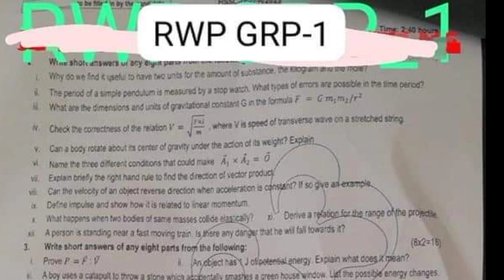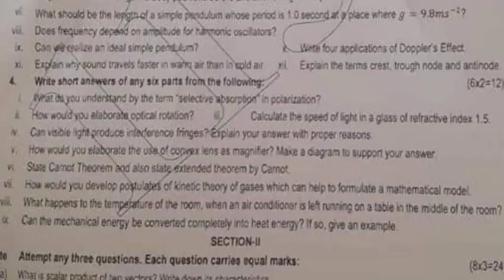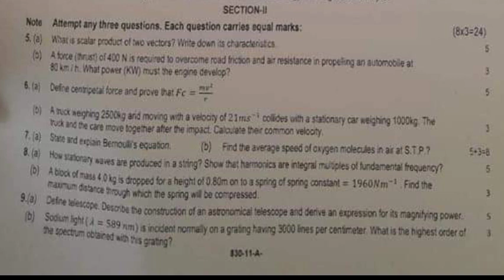1st year physics Rwp board (group 1) paper 2023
11th class physics Rawalpindi board group 1 mcqs  paper 2023
1st year physics rwp board solved mcq
Bise Lahore class 11 physics group 1 subjective
Class 11 physics rwp group 1 mcq
11th class physics group 1 paper 2023
1st year physics group 1 mcq
11th class physics Rawalpindi mcq
class 11 physics rwp board 1st time  paper
1st year physics Rawalpindi morning paper
class 11 physics Rawalpindi board paper
inter part 1 Rawalpindi paper 2023
1sr year rwp board group 1
Bise rwp physics group 1 objective
11th multan physics solved mcq
class 11 physics sahiwal board group 1 paper
class 11 physics  Sargodha board
11th class tarjama tul quran most important  guess 2023
11 class computer most important guess 2023
11th class guess paper 2023
1st year important guess 2023
1st year math important questions 2023
1st year biology important questions 2023
1st year pairing scheme 2023